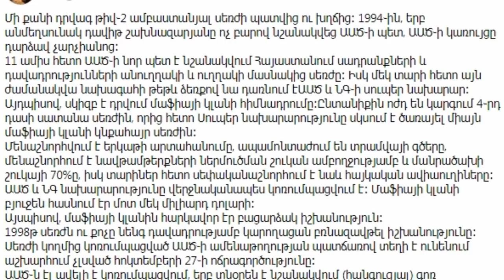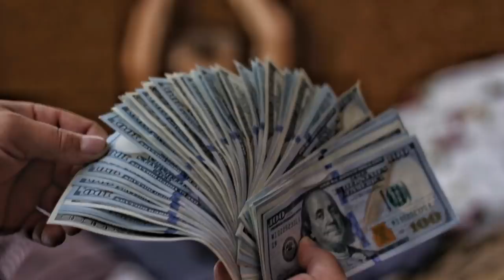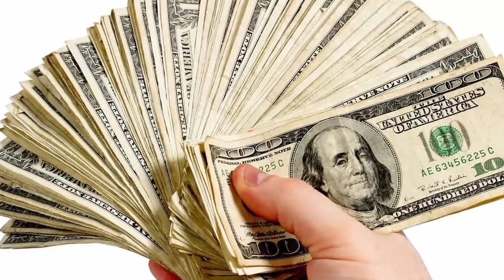ՍԵՆՍԱՑԻՈՆ.Ստոր դրվագներ Քոչարյանից՝ Էս էիք ուզում, դե բռնվեք